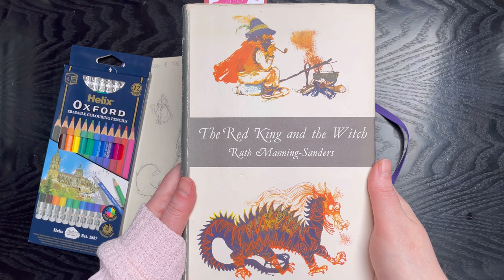Celebrating International Romany Day with art!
I want this place to be a safe space to chill and enjoy life with me.

Today I celebrated International Romany / Romani / Roma Day by drawing an illustration inspired by the Romany folktale 'The Dog and the Maiden' from Ruth Manning-Sanders' 'The Red King and the Witch'.

Musician: InShot Classic